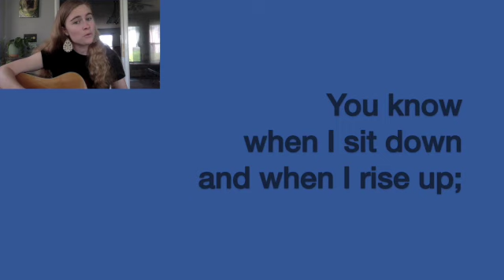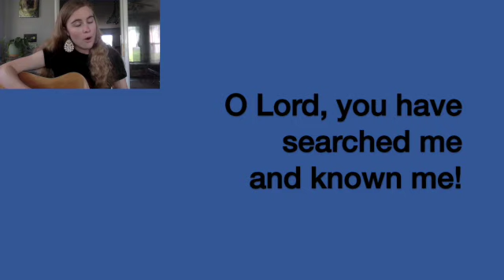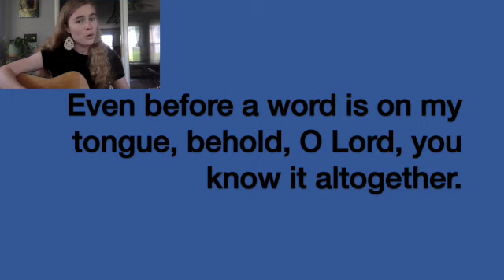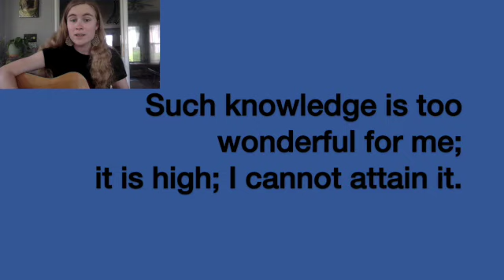Week 4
Frontline Verse Song Week 4 for Standard and Armor Bearers (Year 1: Truth)